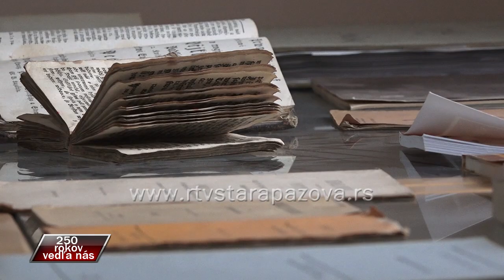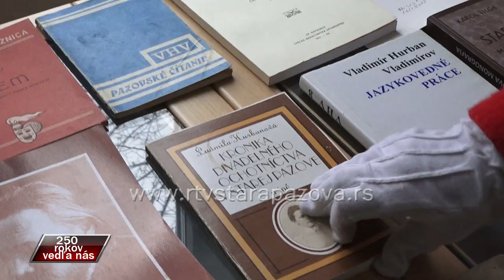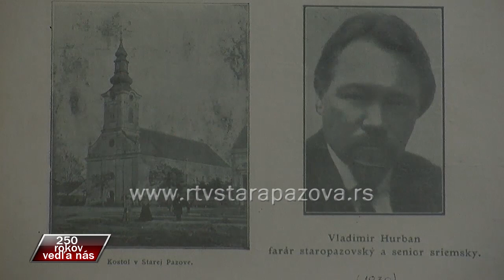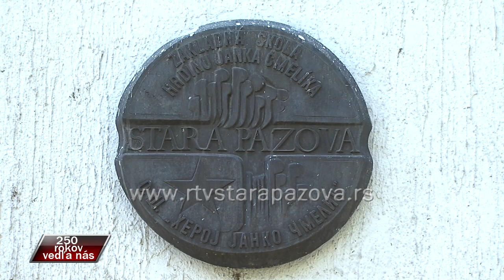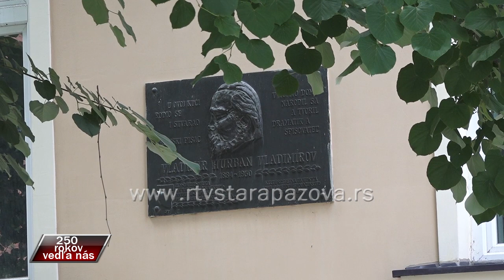250 rokov vedľa nás - Katarína Verešová 2. časť